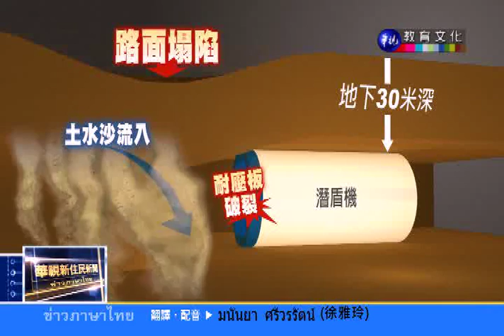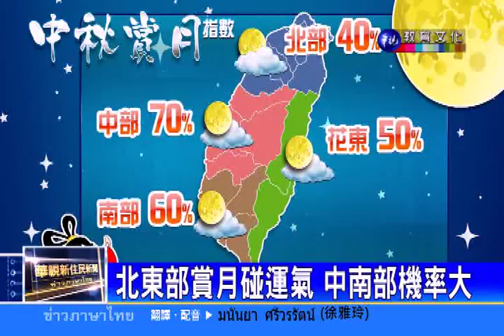20150922華視新住民新聞-泰國語